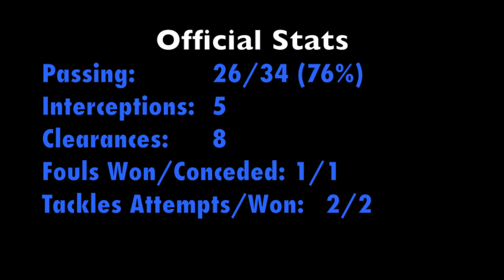Nana Attakora against the Portland Timbers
Nana Attakora filled in for Jason Hernandez against the Portland Timbers at Buck Shaw on April 21st, 2013. He was my man of the match. His defensive work was solid and he was a vital part of the Earthquakes' stoppage time equalizer, as the game finished 1-1.